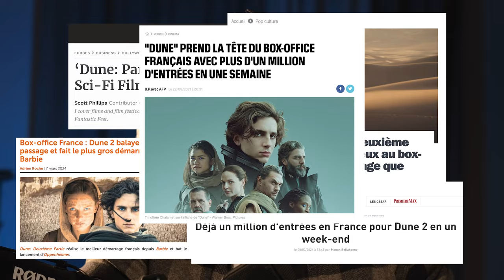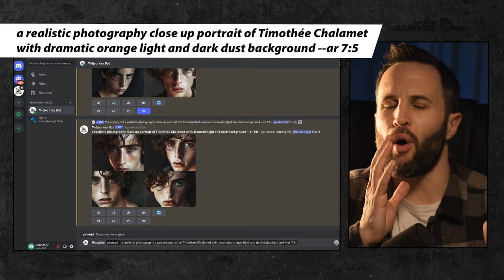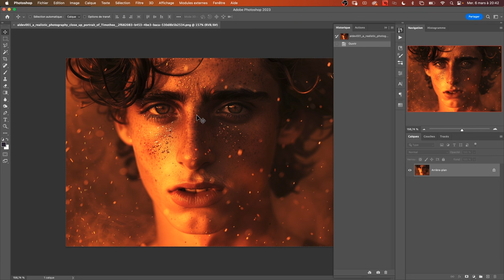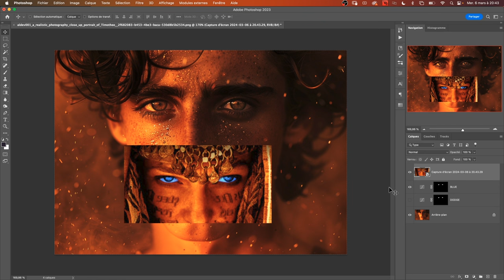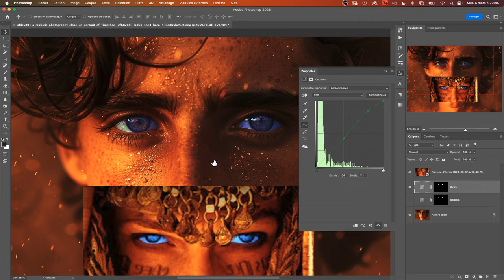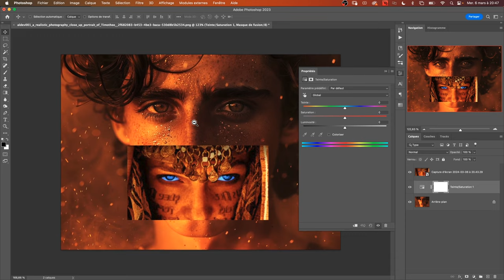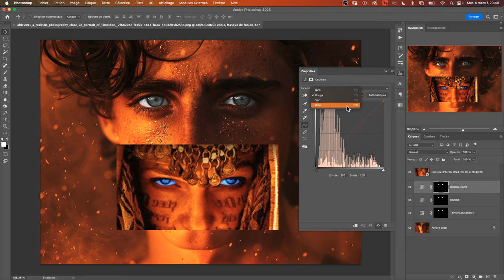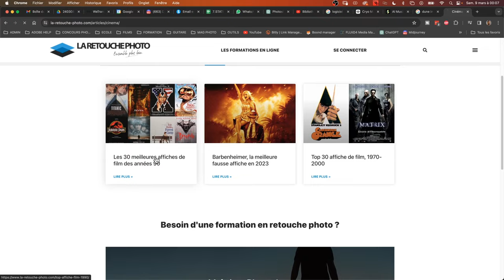COMMENT CRÉER LES YEUX BLEUS DE DUNE AVEC 2 CALQUES PHOTOSHOP, super rapide !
Aujourd'hui on s'amuse à recréer l'effet des yeux bleus dans le film Dune de Denis Villeneuve. Après une sélection rapide sur les yeux, il faut corriger la couleur et la luminosité sur 2 calques séparés. Après ça se passe dans les couches RVB, un peu de bleu et un peu de cyan et le tour est joué.
A faire avec une référence sous les yeux, tout de même.

0:00 Intro
0:29 Les affiches du film
2:14 Shooting photo avec midjourney
3:34 Je teste l'effet
6:32 Quelques conseils
8:01 Le tutoriel
10:02 Conclusion

▬▬▬  LES FORMATIONS ▬▬▬

▬▬▬ LES RÉSEAUX  ▬▬▬